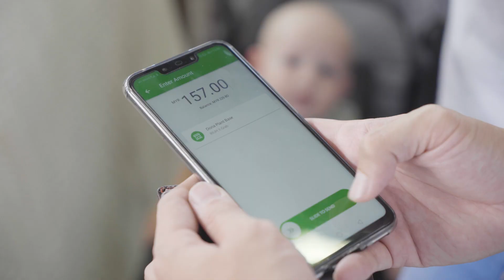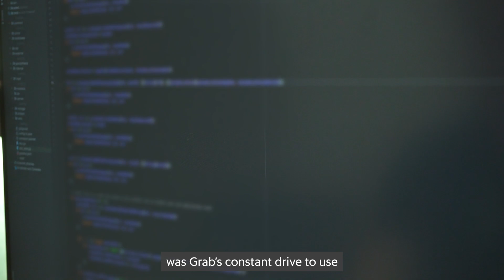Meet our Engineers - Benn Tay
Meet Benn, a Software Engineer (Backend) from the Coban team, which builds the infrastructure that houses real-time data produced and consumed by various tech families across Grab. We are looking for tech rockstars just like Benn to work on Southeast Asia's leading superapp, check out our open roles